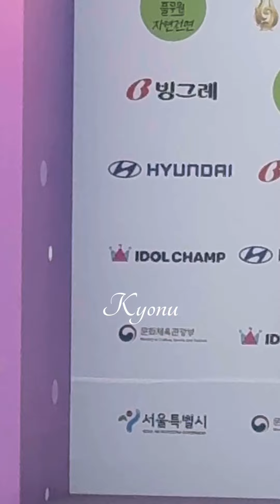240925 김혜윤💟개나리 드레스 - 서울드라마어워즈 🏆퍼플카펫 포토월 📸